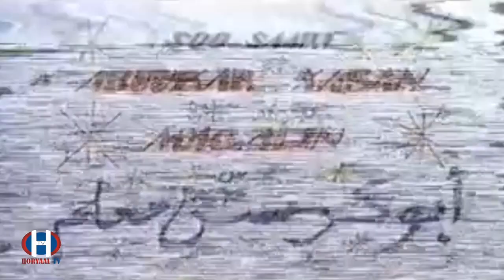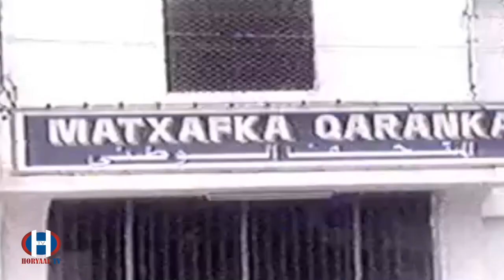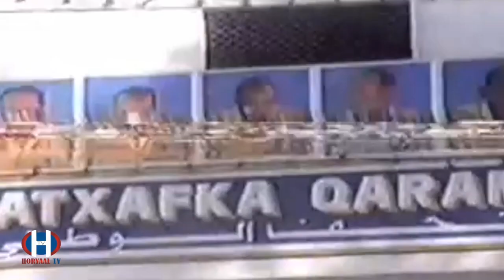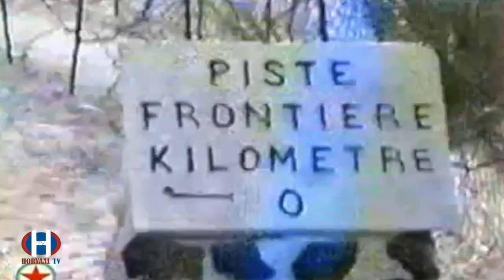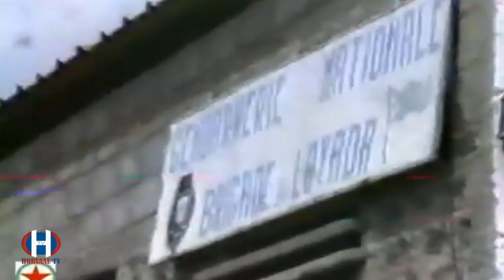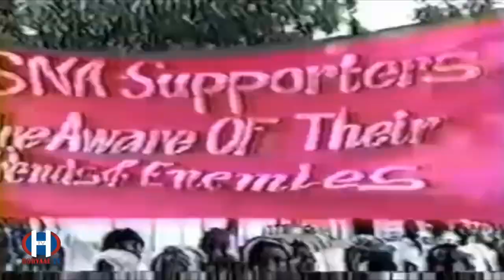DAGAALKII MAXAMED SIYAAD 30 SANO KADIB MAXAA LAGA DHAXLAY?